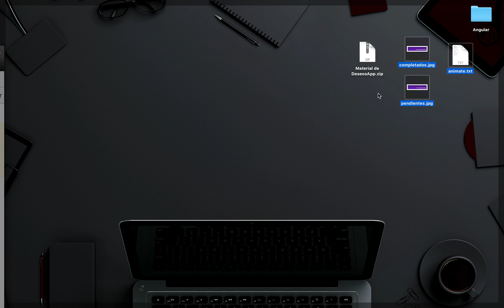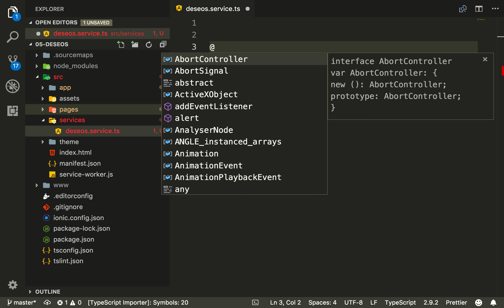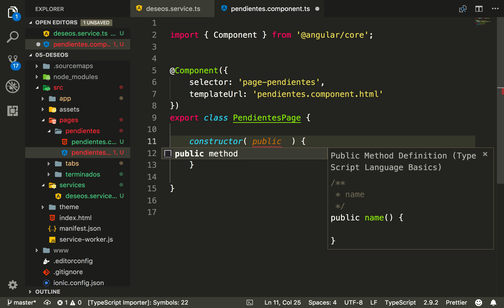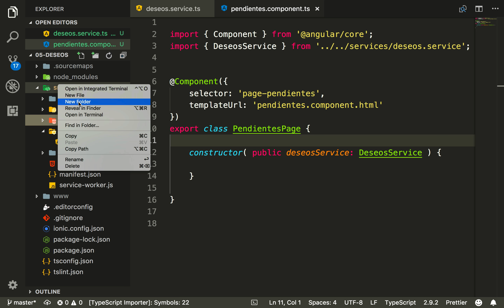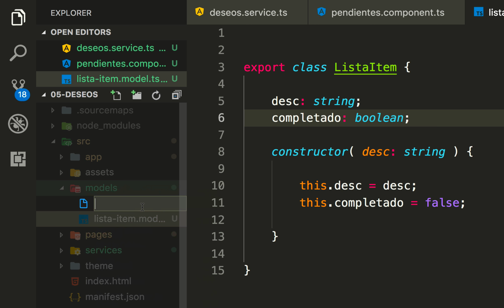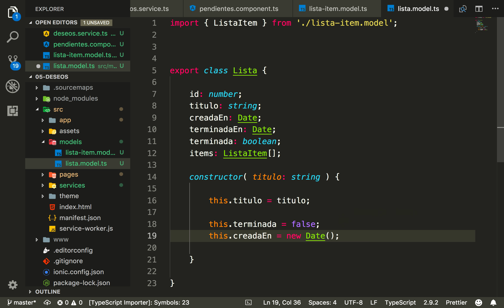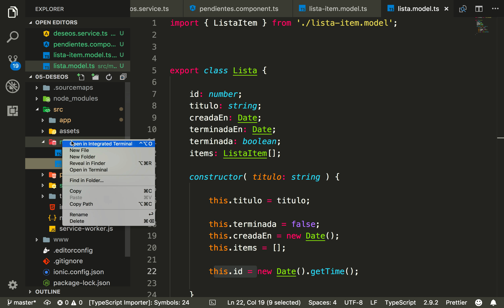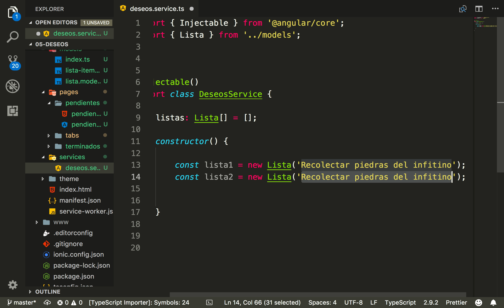4- Servicio y clases de nuestra lista de deseos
Esto es parte de los cursos que enseño en línea